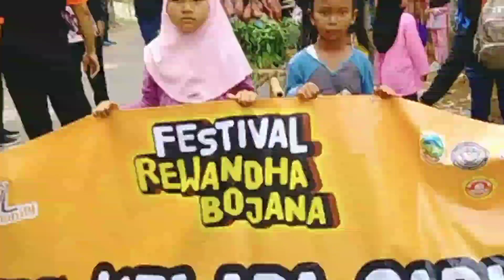Penampakan Penari Kentongan Ranjingan Gading Kulon Festival Rewanda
Pawai Festival Rewanda Cikakak 2023